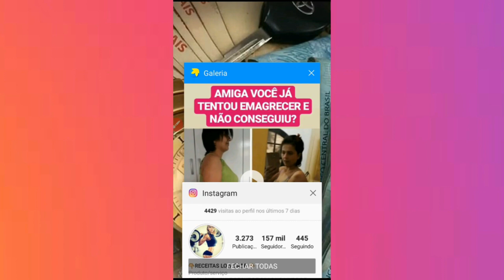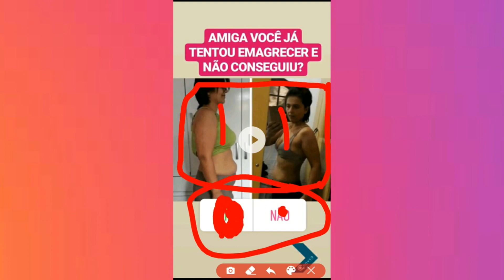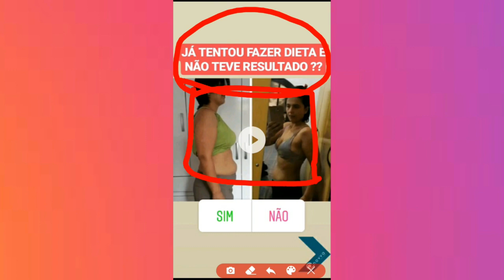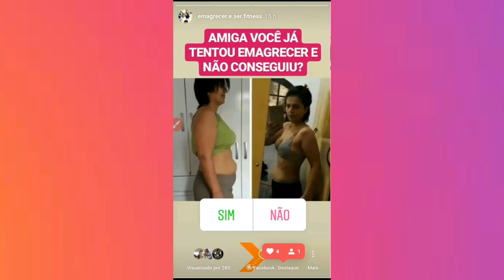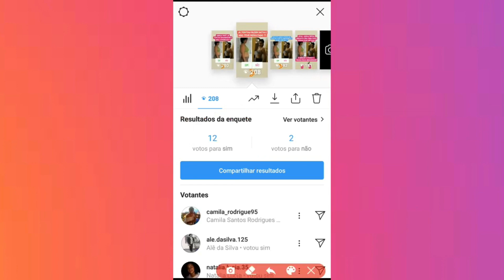ESTRATÉGIA PARA VENDER TODOS OS DIAS NO INSTAGRAM COMO AFILIADO DA HOTMART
Bom, pra você que não me conhece prazer sou o Fabio, especialista em vendas online especificamente pelo instagram, tenho 26 anos e trabalho no mercado de marketing digital a 6 anos, tenho alguns problemas de saúde mais sou muito bom no que faço e vivo do marketing digital a 6 anos então tenho muita autoridade para te ensinar sobre COMO VENDER NA INTERNET

- Forte Abraço e Sucesso S2